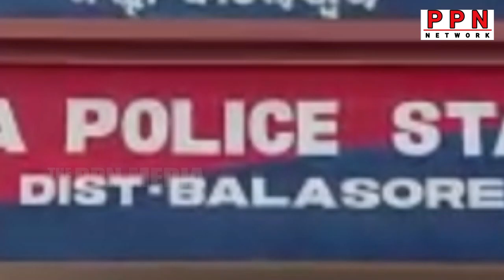PPN- 12-05-23 ନୃଶଂସ ସାଜିଲା ଦେଢଶୁର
PPN is Odisha's no 1 Web News Channel. PPN delivers reliable information across all platforms TV, Internet and Mobile. All copyright of this video belongs to PPN NEWS.